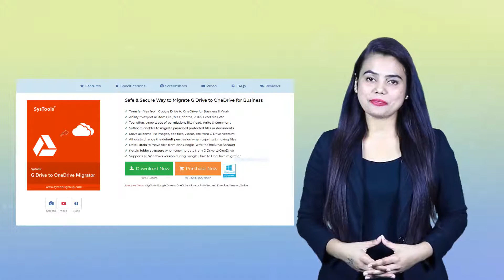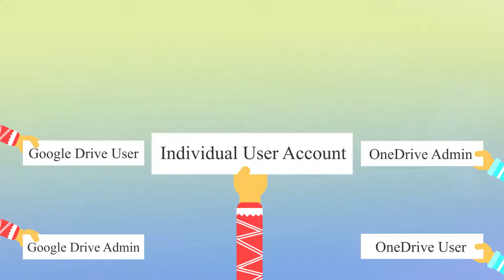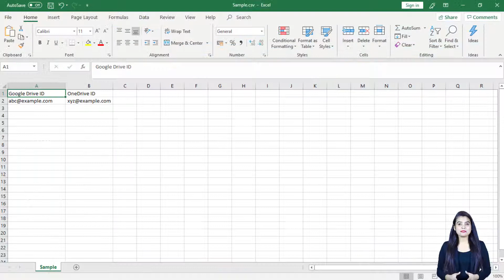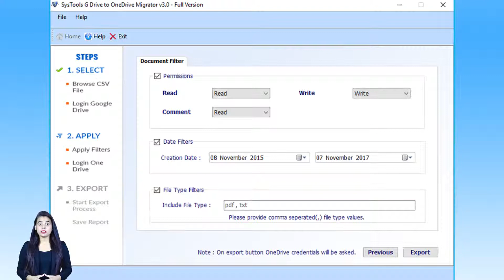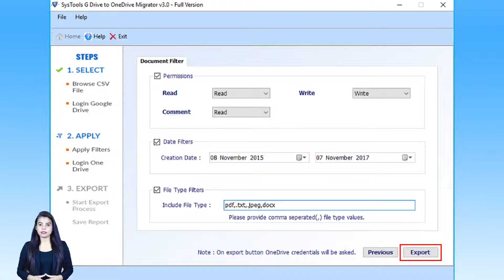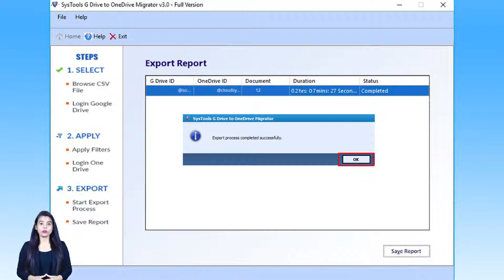How to Convert Google Drive Files to OneDrive Easily?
Namashkar dosto, agar aap apni Google Drive ki files ko OneDrive me migrate krna chahte hai or aapko isse krne me samsya (problem) aa rai hai to aaj hum aapke samne lekar aaye hai ek aasan tarika(solution). Ji haan iss software ka naam hain Google Drive to OneDrive Migrator. Aayie jante hai iss technology ko vistar(brief) mae.

Aap Google Drive to OneDrive Migrator ka use krk apne Google Drive k data ko OneDrive me convert kar skte hai bina kisi pareshaani(difficulty) k. Yeh software convert krta hai data chaar alag alag tarekoon se, jaise ki, G Drive Admin to OneDrive Admin, Google Drive Admin to OneDrive User, Google Drive User to OneDrive Admin and Google Drive User to OneDrive User. Yeh software Google Drive ki files ko filter karne k lie date filter feature provide krta hai. Sath hi ye software Pause & Resume Option bhi provide krta hai jisse aap jb chhahe apne migration process ko bich me rok skte hai or jb chhahe start kr skte hai. Aur ek baar jb aap Google Drive admin credential fill krte lete hai, yeh aaplication aapko 3 types ki permissions deta hai jaise ki, Read, Write & Comment. Aap Google Drive to OneDrive migration process k doran(that time) aap sarri permissions ko migrate kr skte hai. Agar aap ek technical background se ni hai to bhi aap iss application ko use( utilize) kr skte hai bina data ko khoe (without any data loss).

App iss software se Google Docs, Google Slides, Google Sheets, Google Forms ko transfer kr skte hai OneDrive account mein. Iske sath yeh software export krta hai Shared with me folder from source Google Drive to destination Google Drive account. Anth me yeh software ek migration report provide krta h jisme saare infomation hoti hai e.g., G Drive id, document, OneDrive id, duration, and status etc.

Uper die gae solution se aap apne Google Drive ki files ko OneDrive me convert kr skte hai bina kisi data loss k.. Aasha krte hai ki humare dwara di gai How-software-works tips se apki smsya ka smdhan jrur krega or aap asani se G Drive to OneDrive migration process kr ske…….dhnyavaad….!!